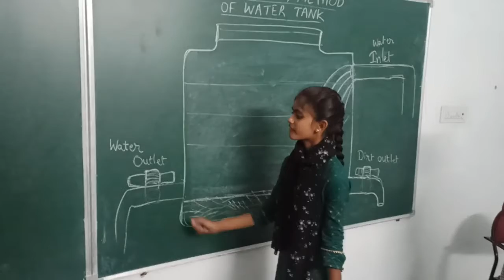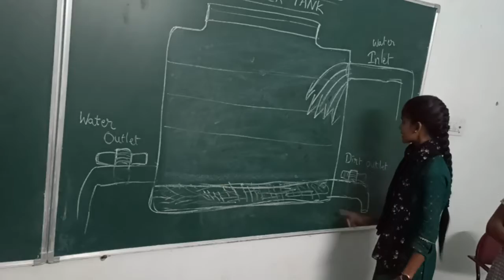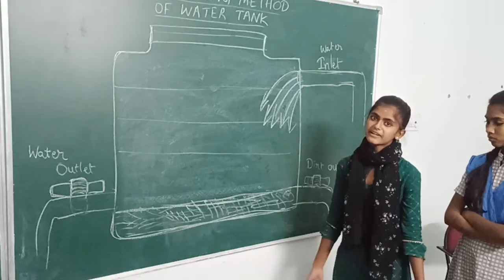Easy Cleaning Method of Water Tank School Innovation Challenge 2021 Y.Bharath n team. TSMS Cdrm